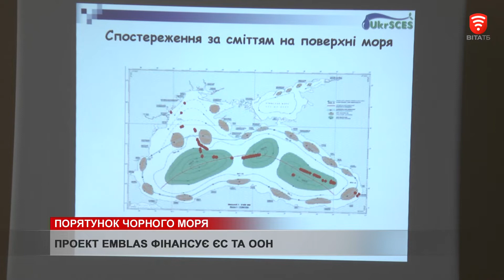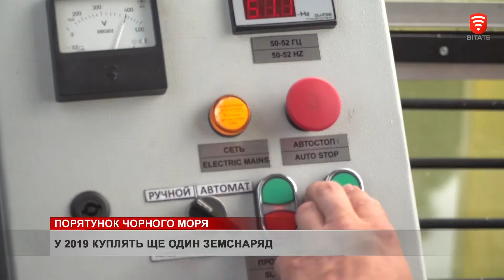Глобальна очистка від Чорного моря до Бугу, новини 2019-05-08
Сезон відпусток не за горами. Поніжитись у теплих морських хвилях любить чимало людей. Однак під час відпочинку не кожен замислюється про чистоту водойми. Про неї не дбають і підприємства, які скидають у море відходи. У якому стані зараз Чорне море, хто у ньому живе та як реагують на забруднення підводні мешканці?